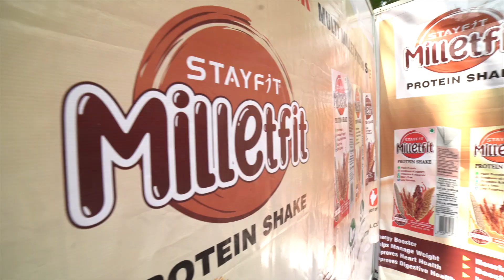🌿 Green Mela | A Sustainability Fair by Creative Species | Dec 8th & 9th | Autumn Leaf Cafe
🌿 Green Mela - Unveiling the Colors of Sustainability! 🌎

Event Details:
Date: December 8th & 9th (Friday & Saturday)
Time: 12 noon onwards
Venue: Autumn Leaf Cafe, Jubilee Hills, Hyderabad.

Join us for a two-day extravaganza promoting sustainability, health, and conscious living. Green Mela is not just an event; it's a movement towards a greener, healthier future.

What to Expect:
🌾 Millets & Health Foods: Discover the goodness of millets and other health foods.
🍃 Organic & Natural Products: Explore a wide range of organic and natural products.
🧵 Handlooms & Handicrafts: Experience the beauty of handcrafted textiles and artifacts.
🌱 Eco-Sustainability Businesses: Connect with businesses making a positive impact on the environment.

Venue Highlight:
The picturesque Autumn Leaf Cafe in Jubilee Hills sets the perfect backdrop for our eco-friendly fiesta. Get ready to immerse yourself in a vibrant atmosphere surrounded by nature.

Save the Date:
Mark your calendars for December 8th and 9th! The festivities kick off at 12 noon each day.

Let's come together to celebrate, learn, and support sustainable living at Green Mela. Don't miss out on this unique experience!